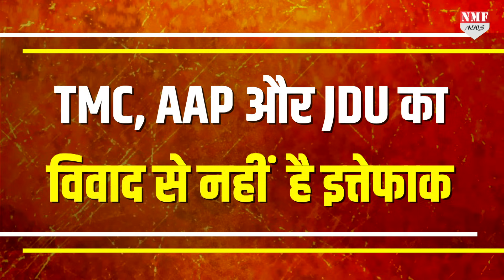बौखलाए विपक्ष ने उठाया ऐसा कदम की प्लान पर लगा पलीता, फायदा NDA को मिलेगा !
I.N.D.I.A गठबंधन की अलग अलग पार्टियां एक साथ तो चुनाव में उतर आए… लेकिन क्या इनके अलग अलग सोच दिला पाएगी जनता के वोट… या फिर इनके इस दोहरेपन से मिलेगा NDA को फायदा

PRODUCER - KHUSBOO RAI
EDITOR - AYUSH